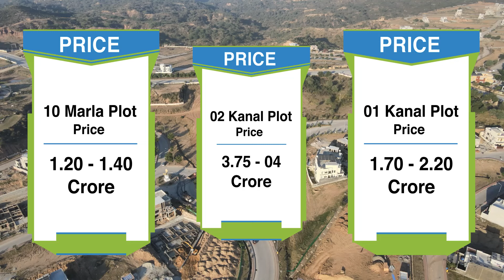Bahria Hamlet, Phase 8 | Bahria Town Rawalpindi | Complete Overview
This video is a detailed analysis of Bahria Hamlet  Bahria Phase 8, Rawalpindi covering its location, sizes, price & all available facilities.

 ✔ Location
Bahria Hamlet  is one of the best and safest investment opportunities in Bahria Phase 8, Rawalpindi, which is located opposite DHA Phase 3 Islamabad on Bahria Expressway and has access from G.T Road & DHA Bridge through Japan Road

 ✔ Size:
Bahria Hamlet Phase 8 comprises 10 Marla, 1 Kanal & 2 Kanal  Plots/Houses

✔ Features and Amenities:
🔹 It's accessible from G.T Road & DHA Bridge through Japan Road.
🔹 Overall on a heighted location
🔹 2 Jamiah Mosque are proposed to be constructed in Bahria Hamlet Phase 8

For Details Do Check our video:

00:00  Drone overview
00:09  Location
00:24  Size
00:34  Price
00:52  Why Should You Buy?

𝐀𝐛𝐨𝐮𝐭 𝐒𝐞𝐫𝐢𝐞𝐬
Whether buying a residential property, commercial property, or investing in any land, you are at the right place to get knowledge from our experienced team.
Don’t forget If you have saved money or are still saving, it’s never too late to invest in real estate.

𝐀𝐛𝐨𝐮𝐭 𝐀𝐰𝐚𝐧 𝐏𝐫𝐨𝐩𝐞𝐫𝐭𝐢𝐞𝐬
Awan Properties has been a trusted & established name in real estate since 1998. We Buy, Sell, Invest, Manage, Evaluate the Market, and Build & Develop Residential And Commercial Properties in Pakistan.

𝐋𝐨𝐜𝐚𝐭𝐢𝐨𝐧: Capt GM Awan Arcade, Iqbal Boulevard Commercial, Near Gate 3(Giga Mall), Phase 2, DHA Islamabad
Bahria Office: Capt GM Awan Arcade, Riverview Commercial, Main Bahria Expressway, Phase 7, Bahria Town Islamabad